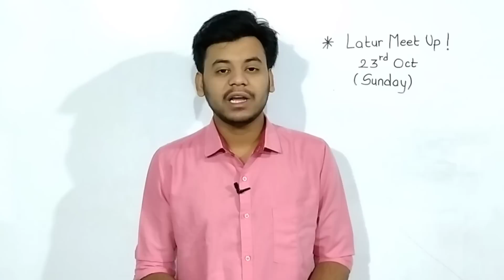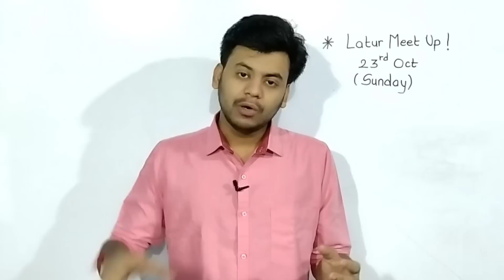DIWALI GIFT FOR ALL | LATUR MEET UP 2 INVITATION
Meet Up Location Link For Latur
Dropped pin